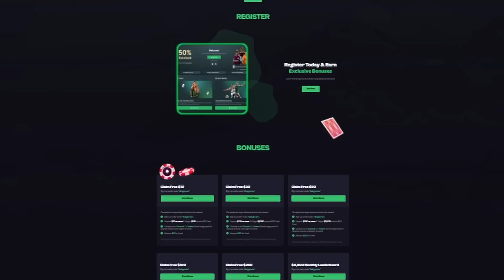YASSUO HITS FULL SCREEN GOLD BAMBOO AND 2 COLLECTORS! (INSANE WIN)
I react to Yassuo hitting a near full screen gold bamboo that dropped in 2 collectors for one of his biggest slot wins of the week!

🔴 THIS IS NOT AN OFFICIAL YASSUO CHANNEL. Only a fan reaction page showcasing his biggest wins and failures for entertainment.

YouTube.com/dailygambling